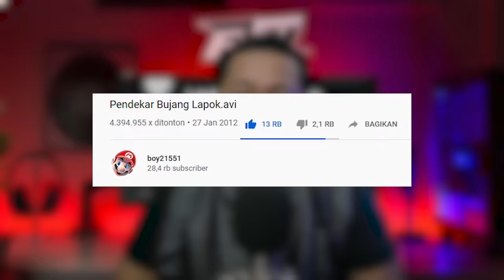BAR BAR CUY..!!!🤣🤣 Pendakar Bujang Lapok - PART 1 | REACTION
hii cuyy..okey kali ini kita mereact

Pendakar Bujang Lapok - PART 1 | REACTION

semoga ini bisa menghibur kalian semua...

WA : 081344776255